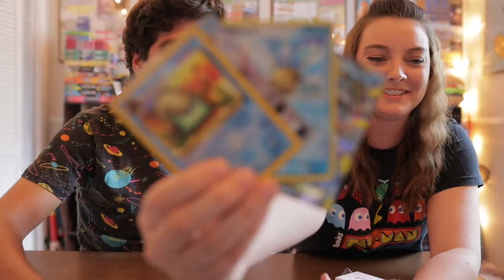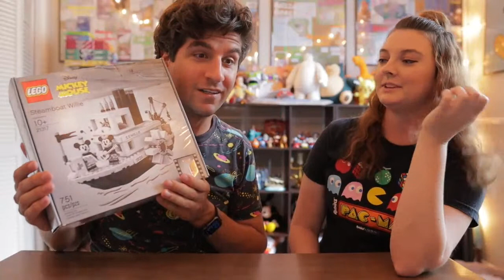A P.O. Box Mail Livestream!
Our first ever mail livestream!